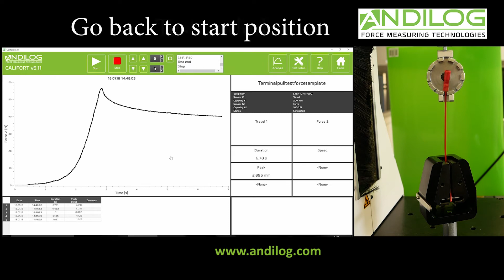Wire terminal pull test (load) - Template Califort testing software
Califort pull test template for wire terminals. Show a simple pull test to a predefined force (50N) wait 5 second and go back to start position.